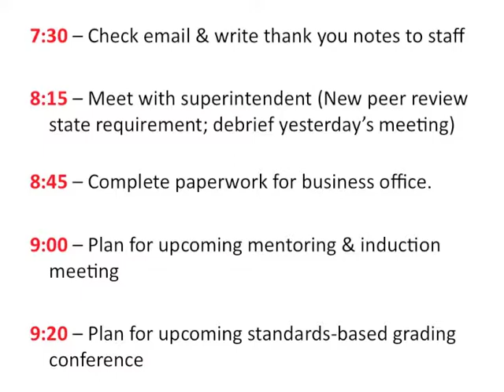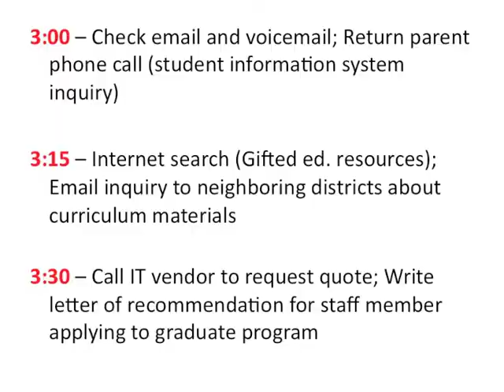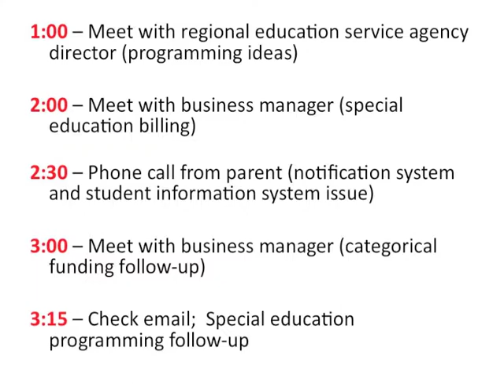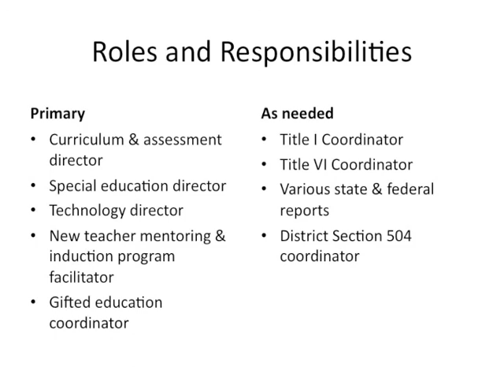District Administrators: What do they do all day?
Three days.  A smartphone video camera.  Amateur video documentary capturing a snapshot of a "typical work day" for a district administrator in Iowa.

"See You Later" by Pitx (feat. Fireproof Babies, Bmccosar)

"Myxtery" by Pitx (feat. misterC)